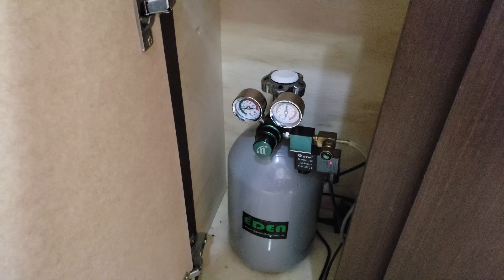20/09 Mini Eco Sistema (informações na descrição)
👉Projeto residencial

Eden Aquapaisagismo
É a menor loja de aquários plantados do Brasil.

👉Endereço
Rua Francisco Mignone 120
Cohab Teotônio Vilela
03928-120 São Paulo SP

👉Referência
Passou o 69DP e Bombeiros
Entre na PRIMEIRA a direita e a SEGUNDA rua a esquerda já é a rua...

👉Atendimento Presencial
Sábados das 13hr até 17hr